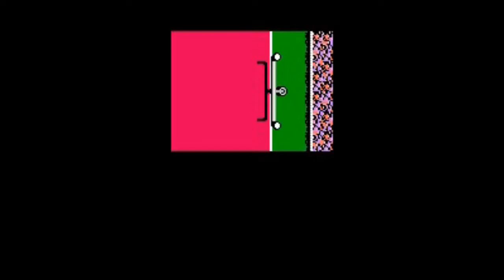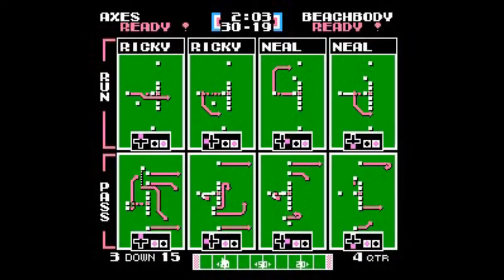AXE vs P90X Wk 10 COMM